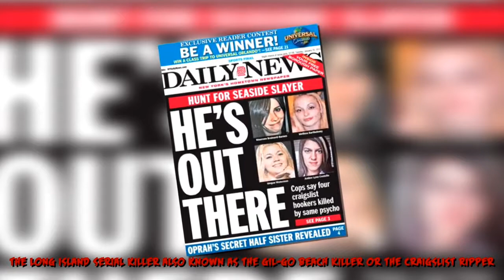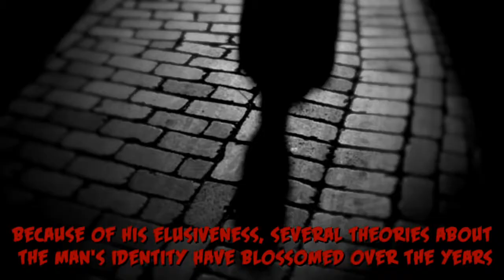বিশ্বের সবচেয়ে হিংস্র ৭ নারী সিরিয়াল কিলার|Lady Killer|Serial Killer Andrew Urdiales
সিরিয়াল কিলার। একের পর এক যারা খুন করে যায় নির্দিষ্ট কোনো কারণে, বিশ্বাসে ও ভঙ্গিতে। সিরিয়াল কিলার কারা, তাদের প্রকারভেদ, মানুষ কেন ধারাবাহিক খুনি হয় প্রথম পর্ব পড়ে পাঠকরা সে সম্পর্কে জানতে পেরেছেন। দ্বিতীয় পর্বে বিশ্বের দশজন ভয়ঙ্কর সিরিয়াল কিলারের গল্প শোনানো হয়েছে। এই পর্বে পাঠকদের জন্য থাকছে বিশ্বের ভয়ঙ্কর সব নারী সিরিয়াল কিলারদের গল্প।

Contrary to popular mythology, there are indeed female serial killers, and together, they comprise at least 15% of all serial killers. However, the motivations of female serial killers differ significantly from their male counterparts.

In particular, sex is generally much farther down on the list of motivations for female serial killers. In fact, sexual or sadistic motives are extremely rare among female serial murderers. Psychopathic traits and histories of childhood abuse are often found among the very few female serial killers who have sexual or sadistic motives.

hot serial killers in movies,
female serial killers of the 21st century,
list of female murderers,
female murderers on death row,
most recent female serial killer,
true crime female killers,
world's hottest criminal female,
blonde serial killer,

serial killer bd,
serial killer movies,
serial killer bangla subtitle,
serial killer subtitle,

মহিলা সিরিয়াল কিলার,
সিরিয়াল কিলার বই,
সিরিয়াল কিলার pdf,
সিরিয়াল কিলার গল্প,
পৃথিবীর কুখ্যাত সিরিয়াল কিলারদের কাহিনী,